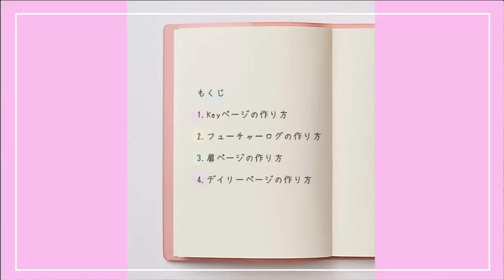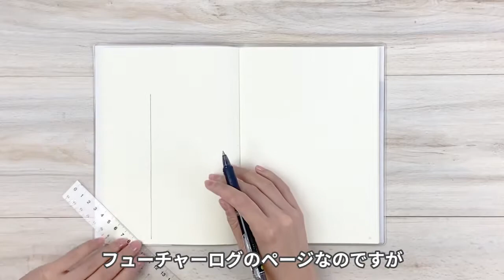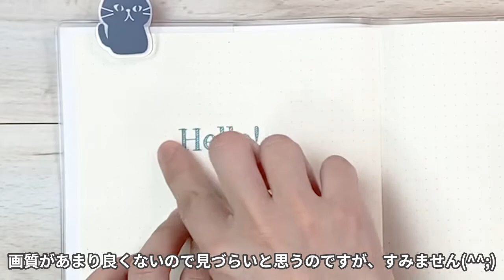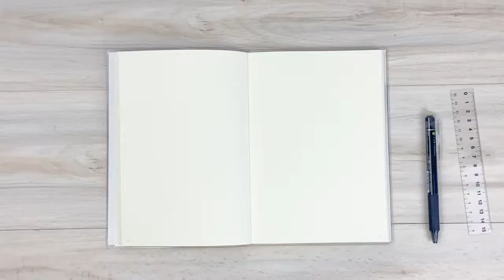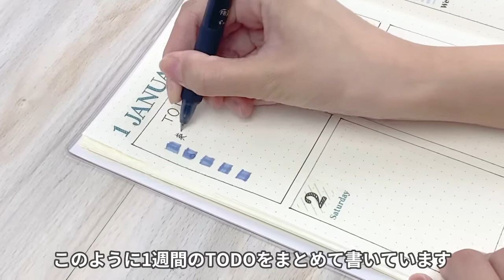マスキングシールで、バレットジャーナルが簡単にきれいに作れます（2021）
マイジャーナルシリーズのマスキングシールを使って、バレットジャーナルが簡単・きれいに、自分だけのオリジナル手帳が作れます。
貼ってはがせるシールなので、レイアウトの変更も可能です。
書体は、3種類。シンプルなベーシック書体、アンティーク なカリグラフィー 書体、おしゃれなハンディー書体。気に入った書体を使って自分だけのオリジナル手帳を作りましょう。

◆マイジャーナルブランドストア↓